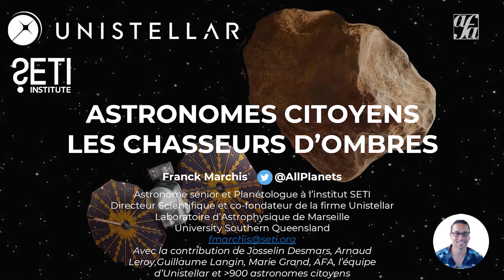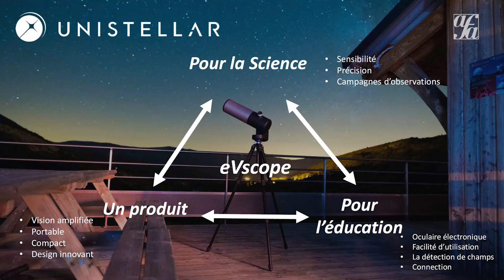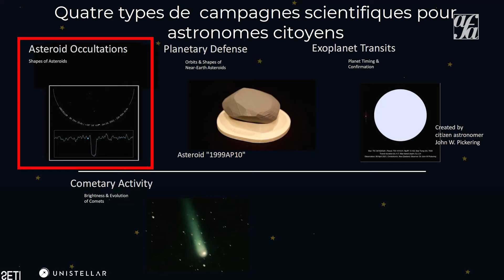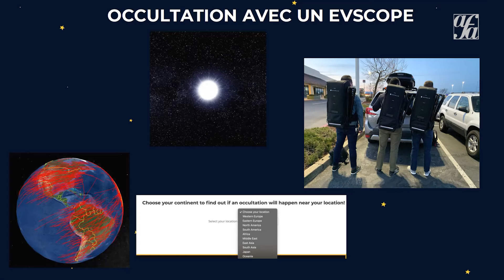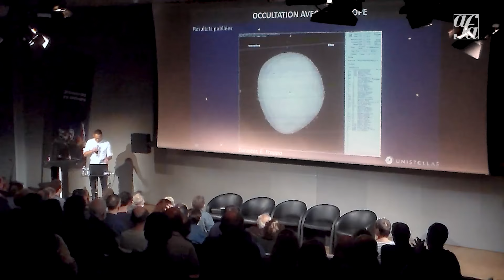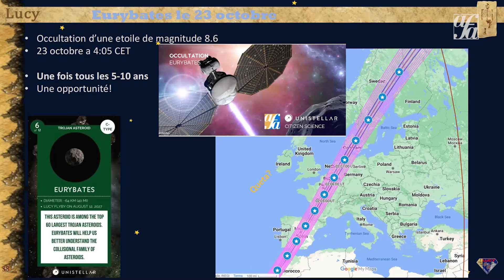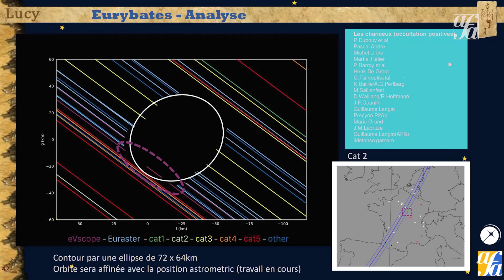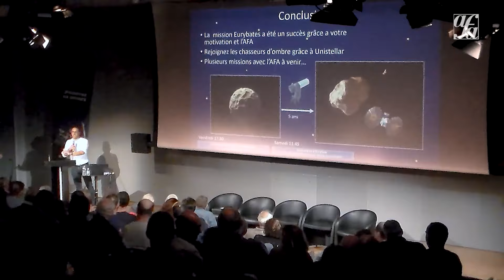Les chasseurs d’ombres par Franck Marchis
Une conférence donnée aux Rencontres du ciel et de l'espac, 2022, où Franck Marchis présenta les derniers résultats de  l’étude d’astéroïdes qui seront visités par la mission Lucy de la NASA à l’aide du réseau participatif Unistellar et de la campagne impliquant l’astéroïde troyen Eurybates et sa lune Queta lors de l’occultation du 23 octobre. En utilisant ces données récoltées à travers le monde, nous pouvons désormais affiner l’orbite de ces astéroïdes, détecter des compagnons éventuels, mieux déterminer leur forme et leur taille. Nous montrerons comment ces données sont utiles à la préparation des passages de la sonde spatiale à proximité de ces astéroïdes ce qui permettra de répondre à des questions sur la formation de notre Système solaire. Franck Marchis est chercheur à l’institut SETI et directeur scientifique et co-fondateur d’Unistellar.